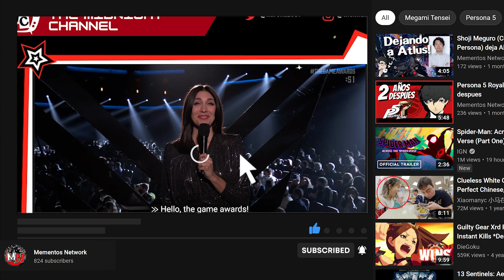Persona 4 Arena Ultimax viene a pc, Ps4 y switch (reacción en español)